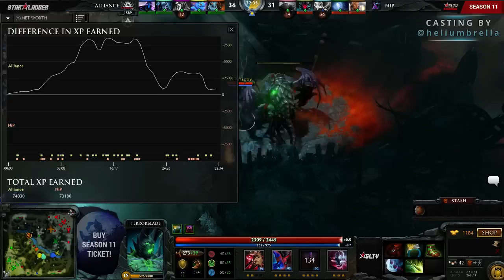Alliance vs NIP (Starladder XI EU - Groups) - Helium